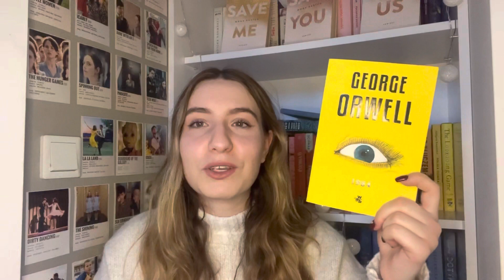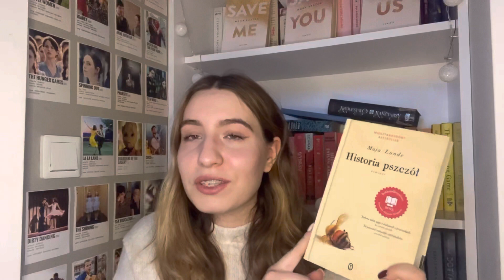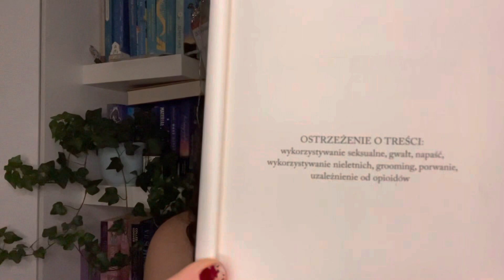TBR 2023 I ZAPOWIEDŹ NOWEJ SERII NA KANALE 📚🥳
Hej 💜 Przychodzimy do was dzisiaj z TBR’em na 2023 rok i mini zapowiedzią nowej serii. Zapraszamy do oglądania!

Miłego dnia!🍀